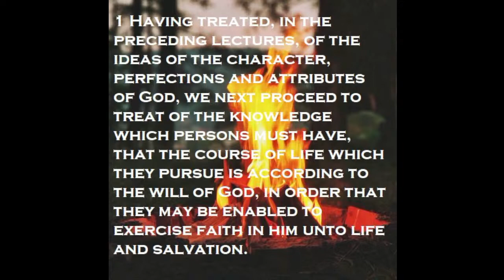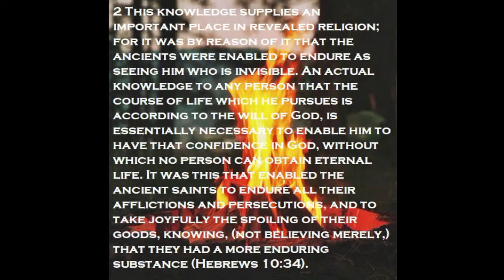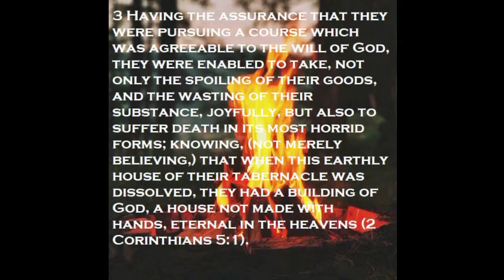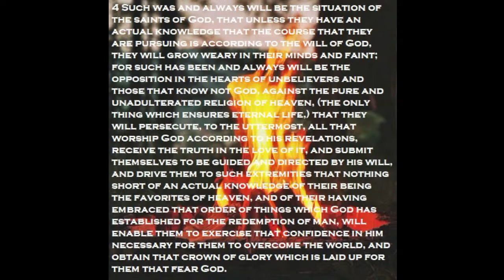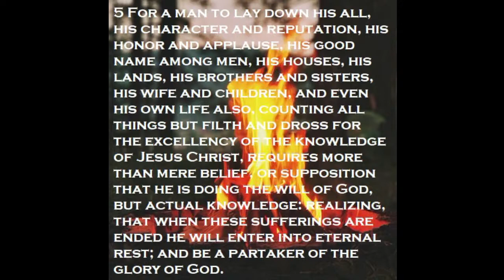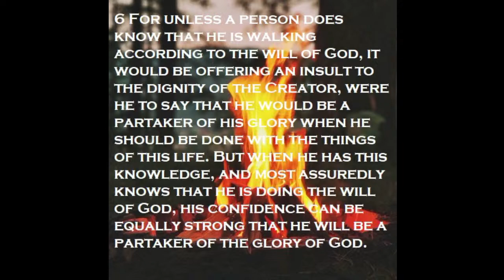Lectures on Faith: Lecture Six Part One (October 31th)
Ryan and Kelly, Joseph (Limnah Joseph), and Micah in a Sunday evening fireside in which they will go over "Lectures on Faith; Lecture Sixth" Part One

If asking questions in the live chat please A) add an @The II LDS Archives before your question (if directed to me) and B) wait till the closing prayer to give your questions (unless you have to leave early). If the live stream cuts out for you, don't panic and write about it in the comments, click "refresh"  and please wait patiently, the stream will sound smooth on playback in the "Fireside" playlist!

God bless God speed and keep the faith

You will also be able to find papers for free @The II LDS Archive's Discord:
*You must have installed app BEFORE clicking this link